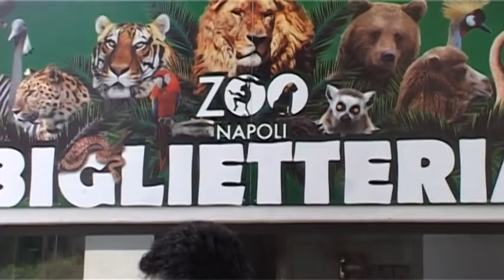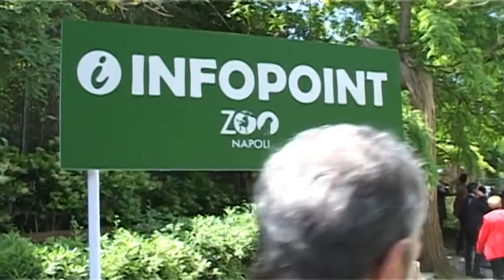Napoli - Mostra d'Oltremare, De Magistris inaugura Isola delle Passioni -live- (11.05.14)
- Napoli - Riapre i suoi cancelli al pubblico, la Mostra d'Oltremare. Dopo oltre trent'anni, la Fiera Monumentale di Napoli, attraverso l'iniziativa "Isola delle Passioni",diventa uno spazio condiviso, aperto alle proposte di aziende ed associazioni di cittadini.

L'inaugurazione di questo rinnovato luogo di aggregazione è avvenuta oggi, in una giornata soleggiata che ha visto -- tra i padiglioni ed i giardini di Fuorigrotta -- una notevole affluenza di pubblico. Persone curiose di riscoprire luoghi vicini, eppure di solito visitabili soltanto in occasione di fiere ed eventi particolari. Luoghi che si presteranno (ingresso unico giornaliero 1 euro, abbonamento mensile 5 euro) ad iniziative ma anche semplicemente a passeggiate a piedi, in bici, e jogging.

Ricco il programma di eventi della giornata inaugurale: dal concerto dell'Orchestra Scarlatti ai numerosi spettacoli teatrali anche all'aperto, dalla mostra de "Il Glorioso Giornalino" al dj set degli Almamegretta (questo nel Music Hub, luogo ancora "work in progress" deputato ad accogliere la scena musicale partenopea a partire dal prossimo ottobre), fino questa sera ad uno spettacolo di luci alla Fontana dell'Esedra che si preannuncia degno di quanto avviene solitamente a Barcellona.

In nome dell'apertura anche la conferenza stampa di presentazione, insolitamente "itinerante", cui hanno preso parte il sindaco Luigi de Magistris, il cardinale Crescenzio Sepe, il presidente dell'Ente Mostra Andrea Rea, l'assessore alla Cultura della Regione Campania Vincenzo Sommese. Presenti anche personaggi del mondo dello spettacolo come Patrizio Rispo e Gianni Simioli.

"Un'apertura epocale" quella della Mostra, per il suo presidente Andrea Rea. "Nessuna città ha un patrimonio simile. Siamo sicuri sulla grande risposta che arriverà dalla gente, diventerà lo spazio del tempo libero sia per turisti che per napoletani". Si tratta di "un esempio", spiega il cardinale Crescenzio Sepe, "nella speranza che possano aprirsi alle persone tanti altri spazi di questo tipo, che pure sono presenti nella città di Napoli".
"Uno dei giorni più belli da quando sono sindaco -- afferma Luigi de Magistris -- Un po' alla volta si restituisce Napoli al suo splendore. Presto sarà il turno, dopo lo Zoo, anche di Edenlandia. Questi luoghi devono vivere, speriamo diventino spazi di aggregazione in nome dello sviluppo, del lavoro, della cultura, per i cittadini della zona occidentale quanto per quelli del resto di Napoli. Vogliamo diventino luoghi di spensieratezza: sessanta ettari possono diventare spazi di libertà, di quella libertà che certe volte nella frenesia della nostra città viene un po' a mancare". "Certo -- conclude il sindaco -- si tratta di un'altra sfida: starà ai napoletani rispettare quest'area, preservarla. Ma la città è all'altezza di queste sfide".
 (11.05.14)